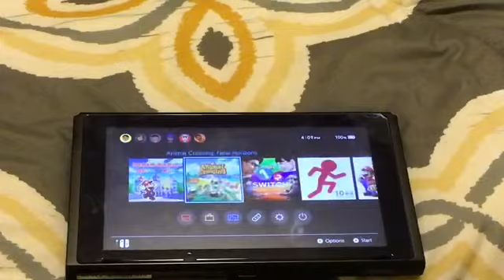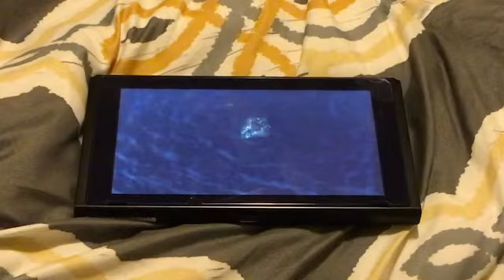Dhev’s anniversary part 9 someone has it again COVID! 😓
Srry thum nail is weird. Bye me little X’s